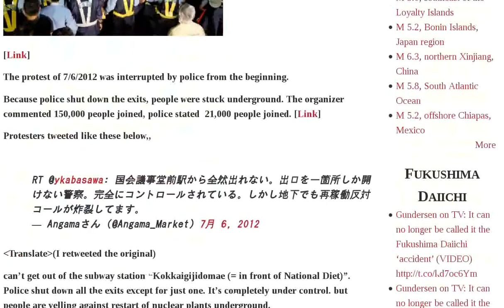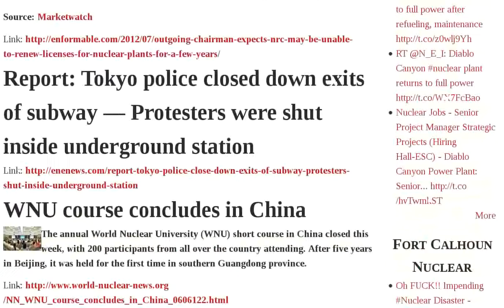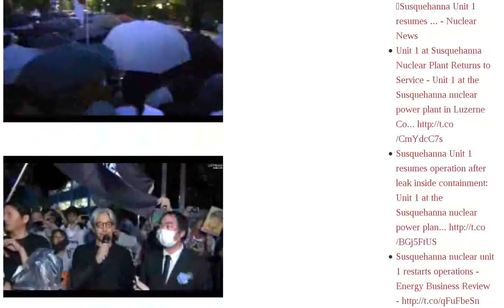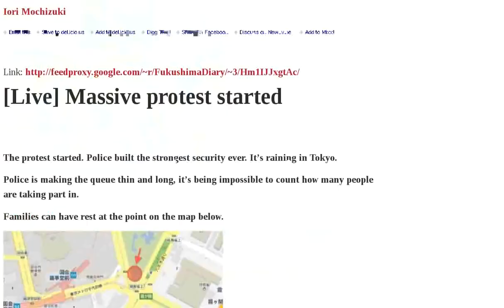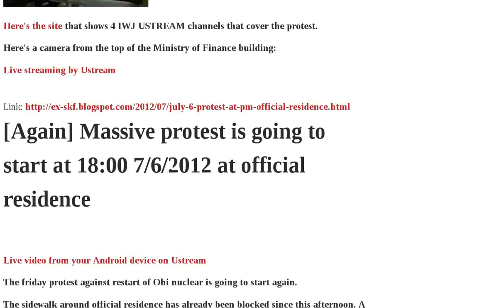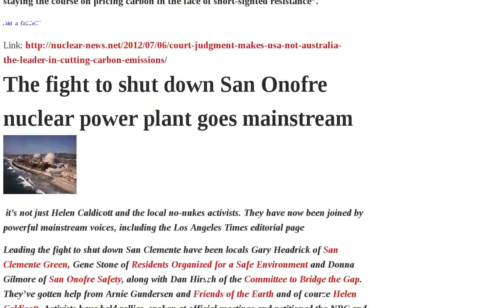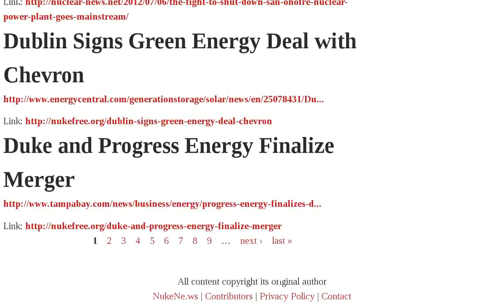Protest Police Live Official Residence Shut Chairman Underground Tokyo Massive Report Fukushima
150,000 joined protest but police kept people underground uncounted | Kyodo: Fukushima plant still at "very high risk" — "A dangerous situation because of its fragile structure" -Commission Chairman | Outgoing Chairman expects NRC may be unable to renew licenses for nuclear plants for "a few years" | Report: Tokyo police closed down exits of subway — Protesters were shut inside underground station | WNU course concludes in China | Mjuku River under consideration | Arbitration court rules on Olkiluoto 3 | Live Organizer stopped protest, police shut down the exists of subway. | Live Police blocked official residence | Live More than last week, but independent journalists are oppressed | Live Massive protest started | July 6 Protest at PM Official Residence in Tokyo | Again Massive protest is going to start at 18:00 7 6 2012 at official residence | Largest Wind Farm in OK Begins to Spin | Laser enrichment technology can promote the spread of nuclear weapons | Report points to earthquake as cause of Fukushima nuclear catastrophe | Court judgment makes USA, not Australia, the leader in cutting carbon emissions | The fight to shut down San Onofre nuclear power plant goes mainstream | Dublin Signs Green Energy Deal with Chevron | Duke and Progress Energy Finalize Audio